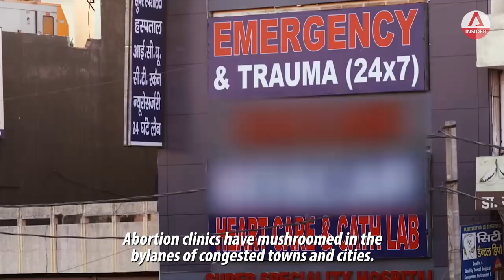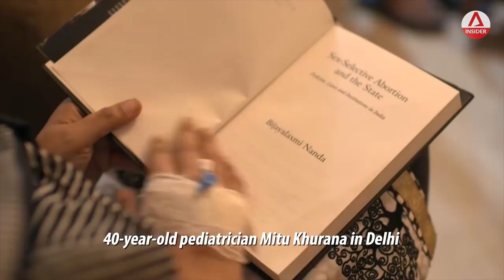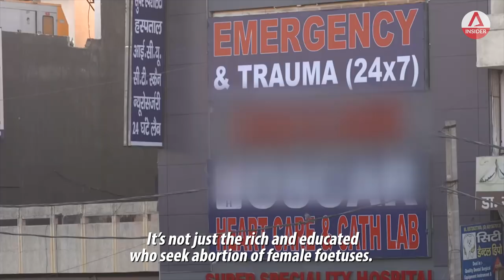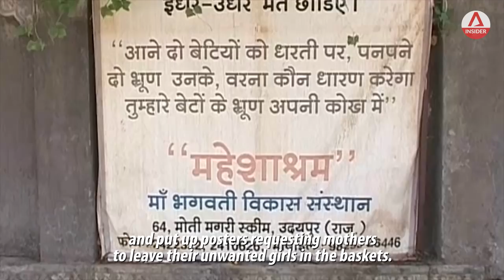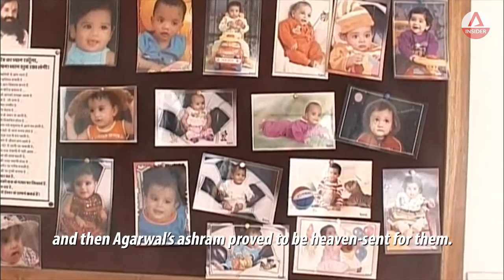Killed In The Womb For Being Girls: India’s Missing Daughters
“Ironically, the womb is today one of the most unsafe places for a girl child.” India's preference for sons has led to millions of "unwanted" girls being killed at birth ore aborted as foetuses. Dr Mitu Khurana, a paediatrician in Delhi, fought to keep her twin daughters as her in-laws tried to prevent them from being born and later, from growing up.

In the midst of this situation, some individuals are fighting to save India’s “missing” daughters. The Insight team speaks to Rajan Choudhary, founder of SRKPS NGO, who has worked with government and police to conduct sting operations to shut down illegal abortion clinics; and Devendra Agarwal, who has set up baby baskets all over the state to save female infants who would've otherwise ended up in dumps and drains.

About Insight: Insight investigates and analyses topical issues that impact Asia and the rest of the world.